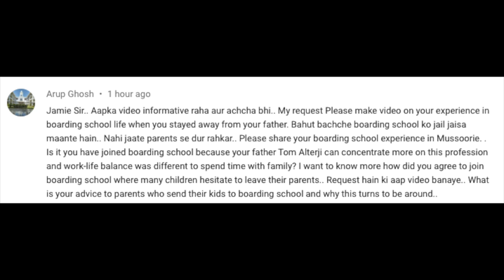What I learnt from boarding school | Woodstock School